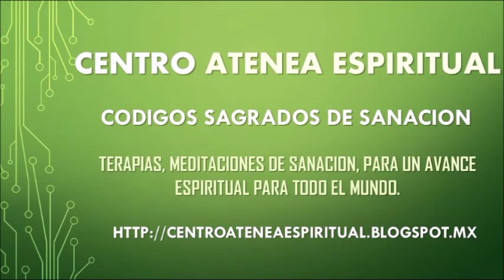APRENDER PONER LIMITES CODIGOS SAGRADOS NUMERICO 728.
APRENDER A PONER LIMITES 728.

código sagrado Agesta, código sagrado numérico Agesta.

Terapeuta Gran Master Reiki,  Stivia Oficial - @stiviaoficial

Ángel Zaphkiel - Transformación y transmutación de energías negativas. del Cuerpo de Luz. Geometría Sagrada. Ascensión. Música Geometría Sagrada que activa el Cuerpo de Luz y Ascensión. Activar el Cuerpo de Luz Semana 5 Nave Cristal.
Música de Ángeles, curación con ángeles, sanación con ángeles, mensaje de los ángeles.